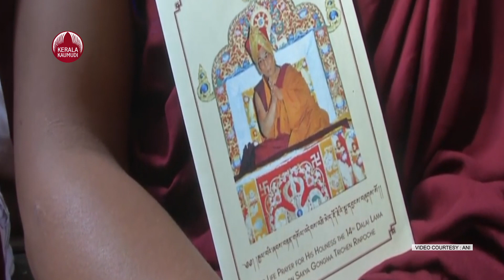ചൈനയുടെ ആക്രമണത്തിന് പിന്നിലെ യഥാർത്ഥ ലക്ഷ്യം ഇത് | India | China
അരുണാചൽ പ്രദേശിൽ ഇന്ത്യൻ അതിർത്തി കടക്കാനുള്ള ചൈനയുടെ ശ്രമത്തിന് പിന്നിലെ ഗൂഢോദ്ദേശ്യം മറ്റ് പലതുമെന്ന് രഹസ്യാന്വേഷണ വിഭാഗവും ബുദ്ധ സന്യാസിമാരും.തവാംഗിൽ മൂന്നൂറിലേറെ സൈനികരുമായി കടന്നുകയറാൻ ചൈന നടത്തിയ ശ്രമം ബുദ്ധ വിഹാരങ്ങൾ ആക്രമിക്കാനായിരുന്നുവെന്നാണ് പുറത്തുവരുന്ന വാർത്ത.